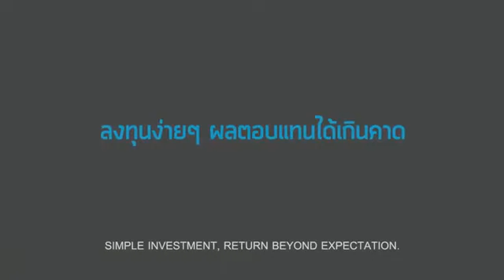ئەم پیاوە چاکەیەک لەگەل ئەم سەگە دەکات بزانن سەگەکە چۆن پاداشتى چاکەکەى ئەداتەوە